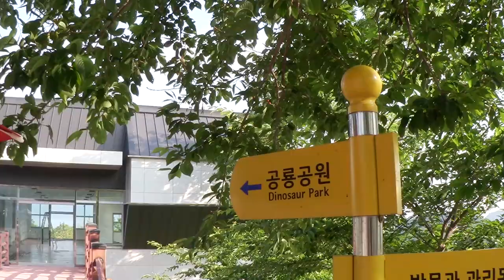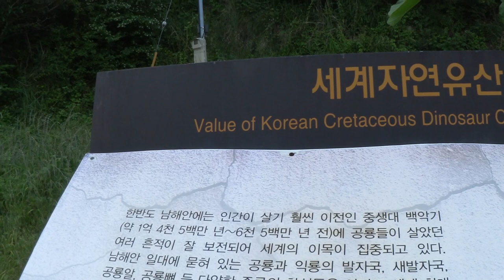DINOSAURS IN KOREA!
We went to a dinosaur museum and saw dinosaur footprints on the Korean coastline! It's the Goseong Dinosaur Museum.